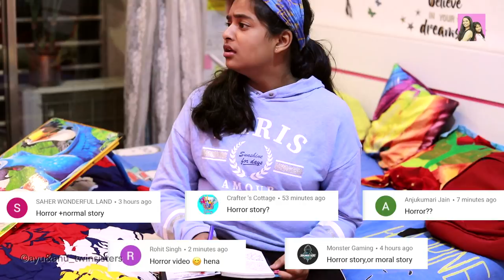खूनी दुलहन l Horror Moral Story l A Short Film l Ayu And Anu Twin Sisters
Dear Friends